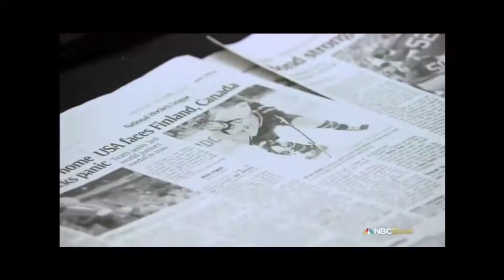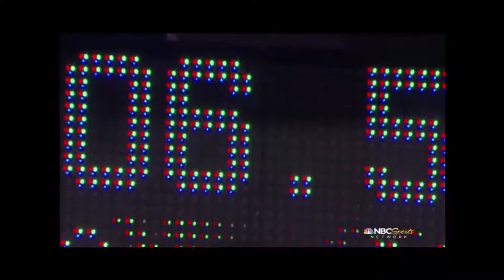Patrice Bergeron part 2